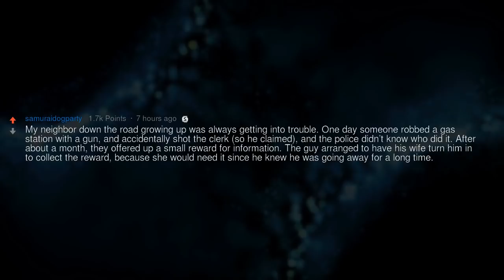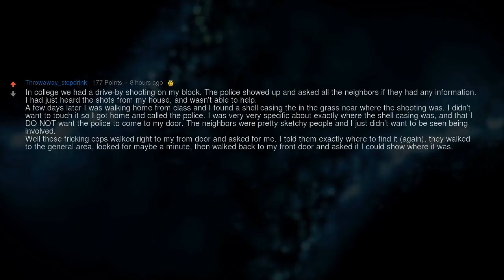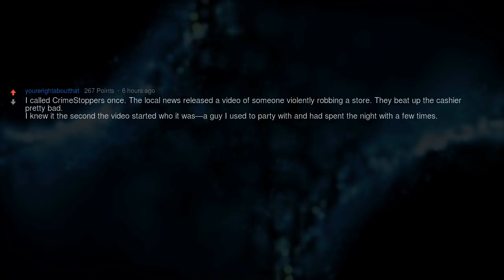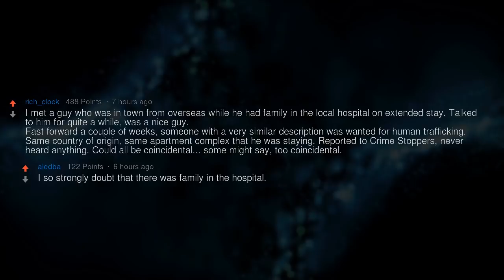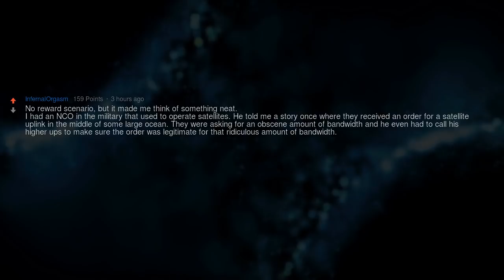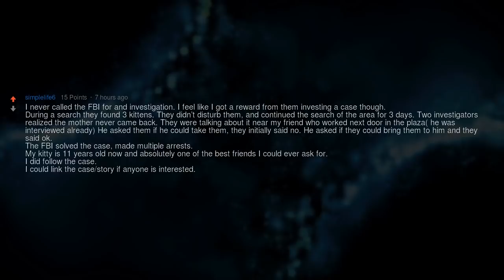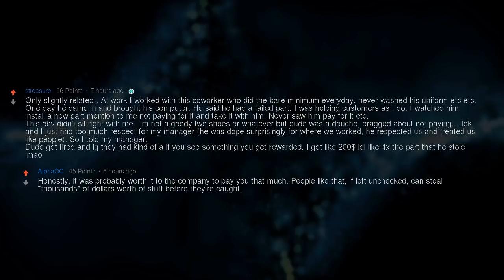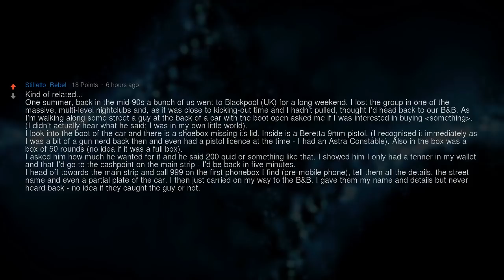Has Anyone Ever Actually Called Into One of the FBI Rewards for Information on Criminals?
Has anyone here ever actually called into one of the FBI rewards for information on criminals and won the money? And what happened ?